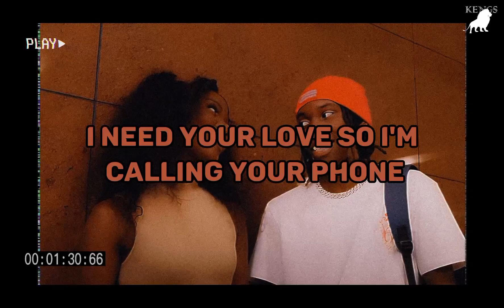Mordecaii zm Fire Lyrics